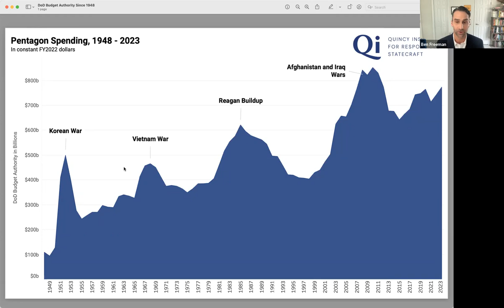Let the Budget Games Begin: Parsing the Pentagon’s Record-Setting Spending Request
Who’s ready for Washington’s favorite pastime? Appropriations!

Now that President Joe Biden’s FY23 budget recommendations have dropped, the season can get underway.

There’s a lot to unpack in the Pentagon budget: a topline number neither party is happy with, unfunded priorities, nuclear modernization, Navy fleet size, the effects of inflation and big concerns about Ukraine and other global events—just to name a few. And on top of that is the usual political drama and power struggles between service branches and branches of government, not to mention the shifting economic context. This is going to be a busy, intense year for the national security community both on and off the Hill.

Get a head start on Pentagon policy and join our panel of experts from across the political spectrum for a lively, in-depth discussion of what we can expect in the spending debate in the months ahead. We’ll cover everything from big-ticket items and cost drivers to fuzzy math and oversight.

Ready-Set-Spend!

Featuring:
[Moderator] Nan Swift, Fellow, R Street Institute
Mark Cancian, Senior Adviser, Center for Strategic and International Studies
Monica Montgomery, Advocacy Coordinator, Council for a Livable World
Ben Freeman, Research Fellow, Quincy Institute for Responsible Statecraft
Wendy Jordan, Senior Policy Analyst, Taxpayers for Common Sense